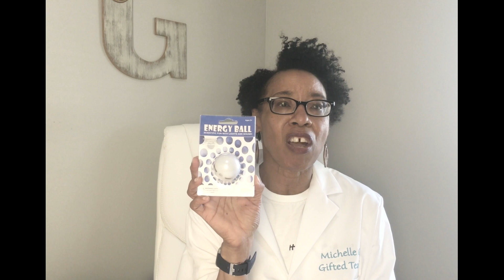STEM: Explore Static Electricity! Make a Charge Detector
Explore static electricity and make a charge detector! In this video I demonstrate fun activities on Static Electricity and how to make a charge detector.
Time Stamp:
0:00- Intro
1:41 Materials
2:09 What is Static Electricity
3:32 Investigate Static Electricity
9:34 Make a charge detector
12:34 Real life application of static electricity

Materials:
Balloons
Foil
Clear cup or jar
Paper Clip
Salt
Ruler
String
Googles
Clothe or paper towels
Any other materials you would like to test